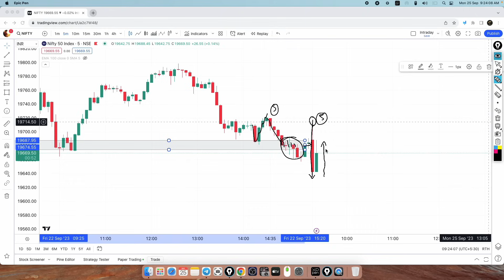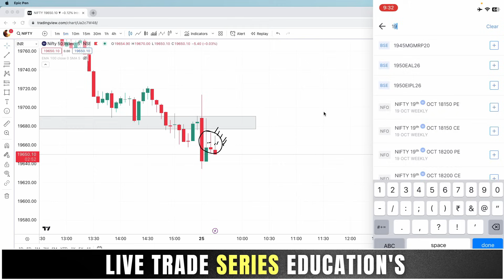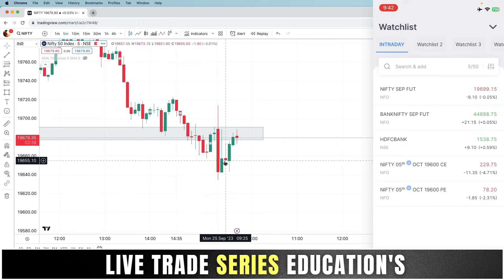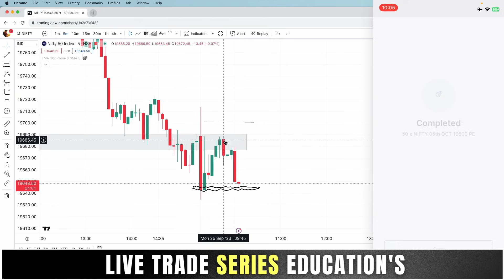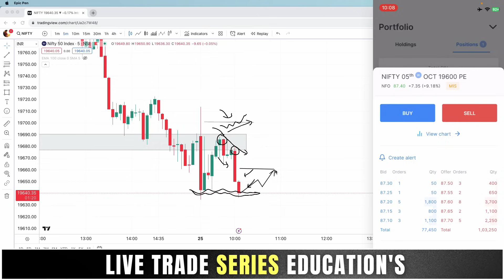150 Days Trading Challenge with Smart Market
ORG = qsajru